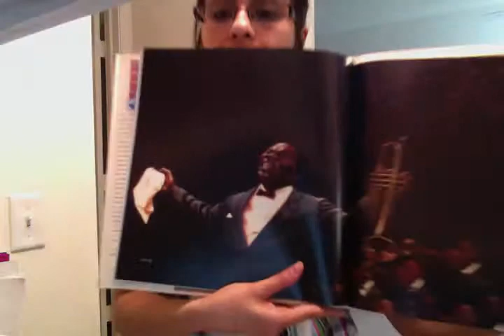EDL 325 heart and soul book review